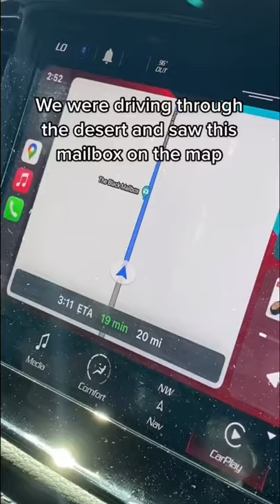Mysterious Black Mailbox in the middle of the Desert! *What’s Inside?*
• Famous birthdays: Joey Richard